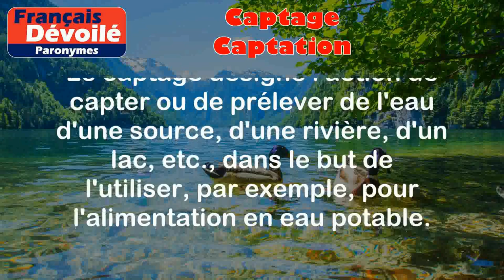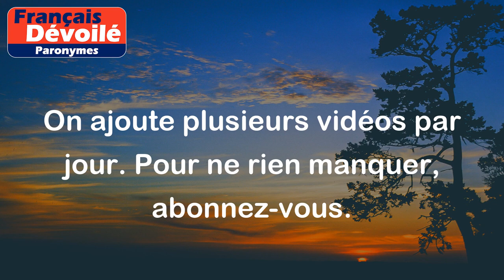Captage et Captation (Paronymes)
Captage:
Le captage désigne l'action de capter ou de prélever de l'eau d'une source, d'une rivière, d'un lac, etc., dans le but de l'utiliser, par exemple, pour l'alimentation en eau potable.

Exemples:
- Le captage des eaux de pluie est de plus en plus utilisé pour l'arrosage des jardins.
- Le captage de l'eau souterraine se fait à l'aide de puits ou de forages.

Captation:
La captation désigne l'action d'enregistrer, de filmer ou de capter quelque chose, généralement un événement ou une performance artistique, en utilisant des moyens techniques.

Exemples:
- La captation du concert a été diffusée en direct à la télévision.
- Le réalisateur a réalisé une captation vidéo du spectacle de danse.

Différence entre les 2 mots:

"Captage" se réfère généralement à l'action de prélever de l'eau, tandis que "captation" est utilisé dans le contexte de l'enregistrement ou de la capture audio ou vidéo. La différence principale réside dans le domaine d'application de chaque terme.